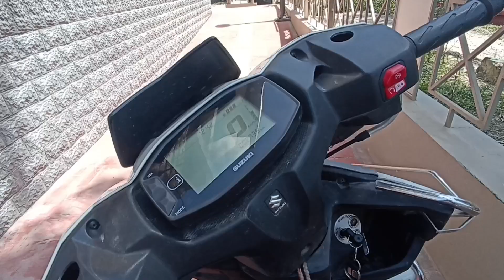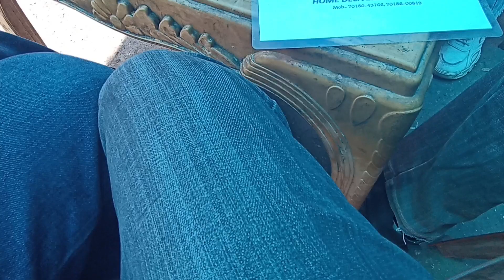😶😳6 saal ke baad mila apni 2 best frends se. ❤😌💕...after 6 years memorable day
guyys

I m from himanchal this my first vlog
Give your love ❤ and if you also from himanchal  please share this vlog with your frends 🙏🙏🙏🙏please🙏🙏🙏🙏

 Now I m active on YouTube  very wisely
I'll give you daily updates

And luv ew  all
Be safe be health
 Keep supporting 💪💪
Comment your love for me
Thanks for watch
Your love ❤❤ with me 😌😌
Baby go on👽👿